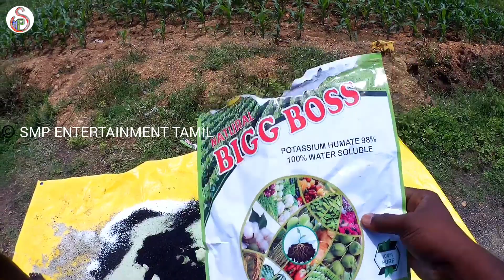மக்காச்சோளக் காட்டில் ஒரு நாள் | Makkaccolak kattil Oru Naal | A day in the cornfield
Jcbvideos SMP ENTERTAINMENT TAMIL

இன்றைய பதிவில் மக்காச்சோளம் காட்டில் உப்பு மற்றும் உரம் இடுதல் பற்றிய காணொளி தான் இன்று Our Facebook page link 👇